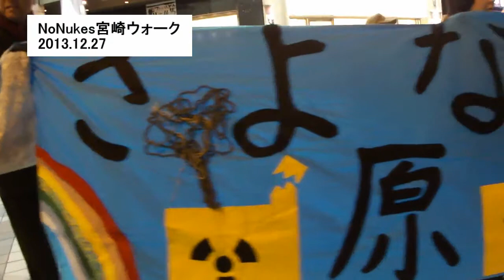原発再稼働反対！NoNukes宮崎ウォーク2013.12.27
2013年12月27日。

　今年最後の原発再稼働反対ウォークに出かけました。75回目です。

　40人の方が参加されました。

　来年は、2014年1月10日からです。
　どうぞ、ご参加ください。